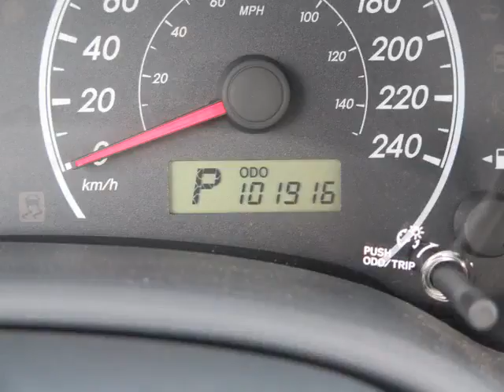Whitby Toyota - 2011 Toyota Corolla